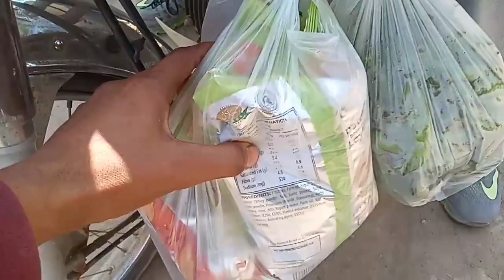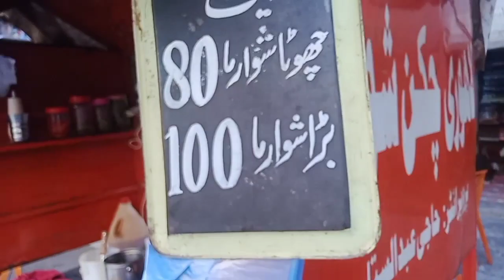Buy Fish 🐠 With High Price 😯 / Zeeshan Saleem Vlogs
Fishing at home
Catch fish with nut
Catch fish with chiken
Fish catch from lake
Fishing in Bangladesh people's
Fish on fire
Buy Fish
Fish in summer season